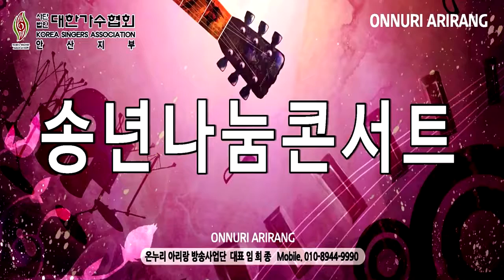Singer Osea My Love Bambun Korean Association Ansan Branch Lunar Sharing Concert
Singer Osea YouTube Channel (YOUTUBE ) CHANNEL korea music, k-pop,